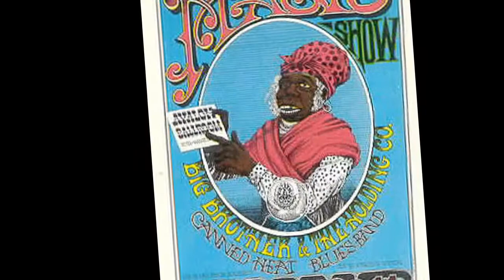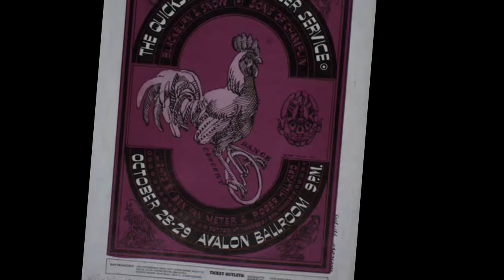fleetwood mac ♦ like crying (early version) ♦ stereo remix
Edit for headphones, June 2021. This is the version that is on the remastered reissue of the compilation album "The Pious Bird Of Good Omen" (Columbia 5164452), a quite peculiar release, because it has a different set of songs than the regular release; so, among that set is this (bonus) song, an earlier take of "Like Crying" that is on the album "Then Play On". Better too, but that's my opinion. This one is clearer, more direct, intimate.

"The Pious Bird Of Good Omen":

01 Need Your Love So Bad
02 Coming Home
03 Rambling Pony
04 The Big Boat
05 I Believe My Time Ain't Long
06 The Sun Is Shining
07 Albatross
08 Black Magic Woman
09 Just The Blues
10 Jigsaw Puzzle Blues
11 Looking For Somebody
12 Stop Messin' Round

"The Pious Bird Of Good Omen" remastered reissue:

01 Need Your Love So Bad (version 2 (remake) take 4)
02 Rambling Pony
03 I Believe My Time Ain't Long
04 The Sun Is Shining
05 Albatross
06 Black Magic Woman
07 Jigsaw Puzzle Blues
08 Like Crying *
09 Need Your Love So Bad (version 1, takes 1-2-3) *
10 Need Your Love So Bad (version 2 (remake) takes 1 & 2) *
11 Need Your Love So Bad (version 2 (remake) take 3) *
12 Need Your Love So Bad (USA version) *

* bonus tracks

Five missing tracks on the remastered reissue: "Coming Home", "The Big Boat", "Just The Blues", "Looking For Somebody" and "Stop Messin' Around"... now WHO was messing around with this album?

LIKE CRYING
(Daniel Kirwan)

she's got so much blues
her best friend can't help her

her best friend's a woman
how can a woman help her

woman's got the blues

she just feels like crying
she just feels like dying